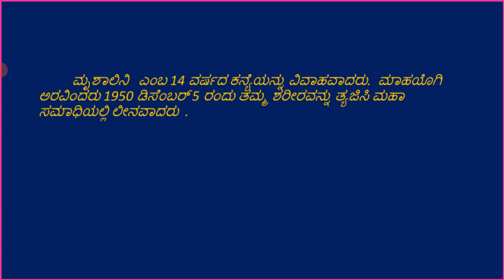Tribute to freedom fighters series - 56 Aravinda Ghosh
A small video clip on  Aravinda Ghosh is prepared by Team No.2 NSS volunteers, GFGC Punjalakatte to present the Tribute to freedom fighters on the vocation of "Ajadi ka Amruth Mahothsav" .
                                                                                         we sincerely  thank the original photos,music and information sources.